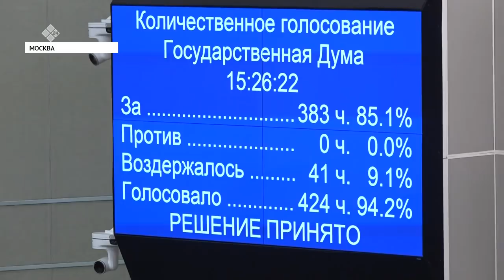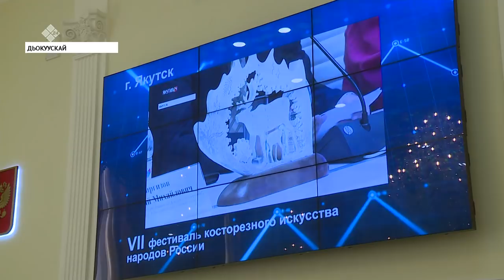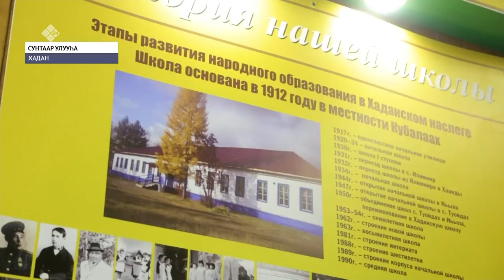«Саха сирэ» информационнай биэрии. Тохсунньу 30 күнэ, 13:30 ч